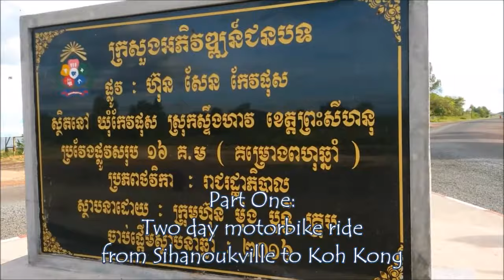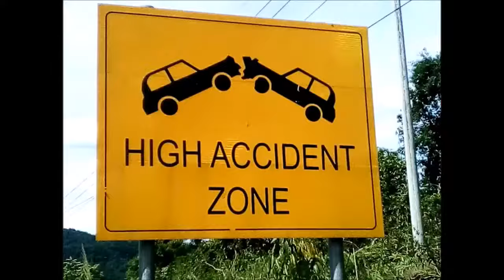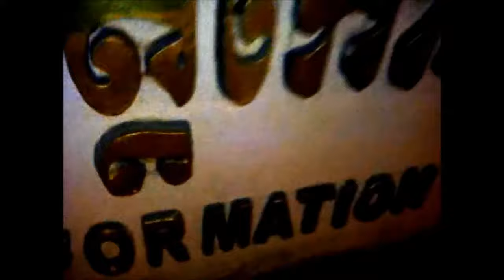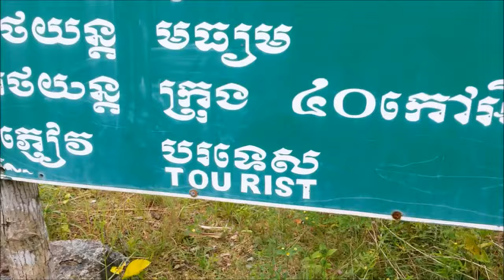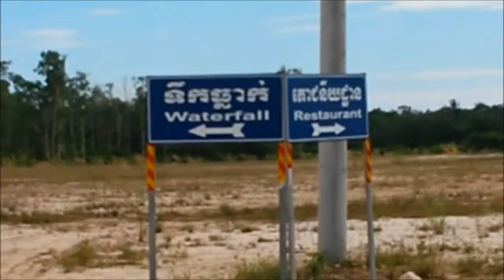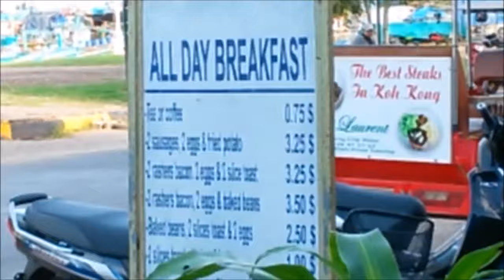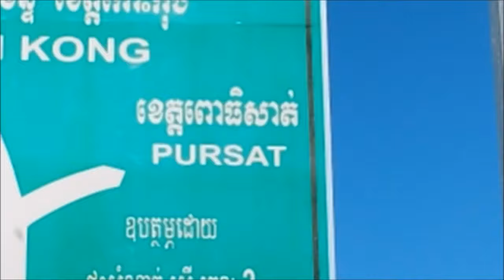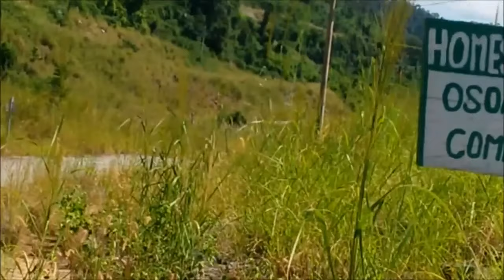Waterfalls, food and entertainment in Koh Kong and its province, Cambodia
Join me on a two day motorbike trip from Sihanoukville to the remote provincial border town of Koh Kong and find out all the the amazing things you can see and do in both town and the countryside's vast ecotourism districts. Explore some spectacular waterfalls and views within an hour's motorcycle ride of the good value rooms and restaurants in Koh Kong City, Cambodia